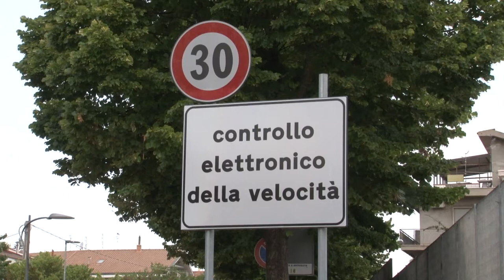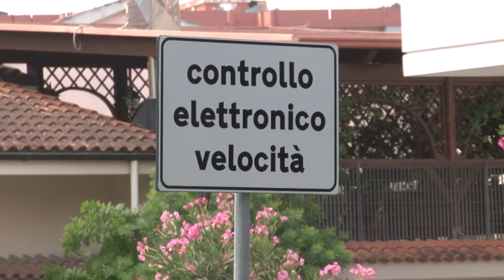Autovelox di via Di Sotto a Pescara. Prime multe annullate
Prime multe annullate ai cittadini che hanno superato il limite nei pressi dell’autovelox di via Di Sotto a Pescara. A pochi giorni dallo smantellamento parlano i consiglieri comunali di centrosinistra